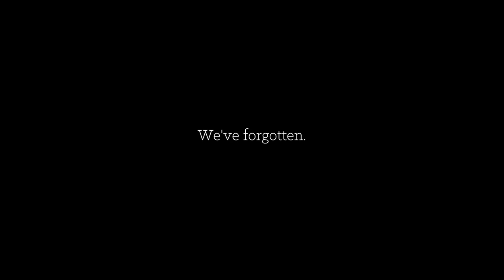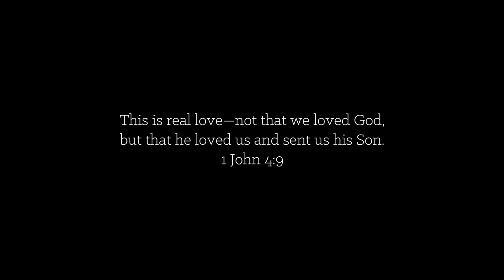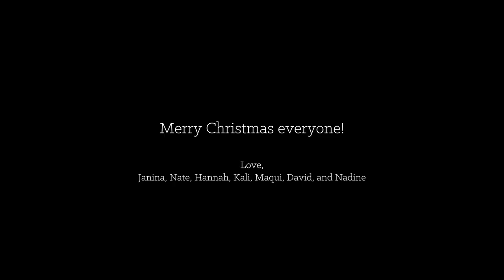We've Forgotten. (A Christmas Special)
1John 4:9 This is how God showed his love among us: He sent his one and only Son into the world that we might live through him.